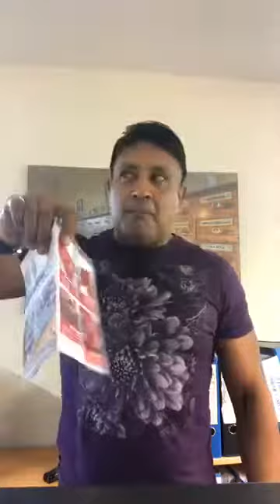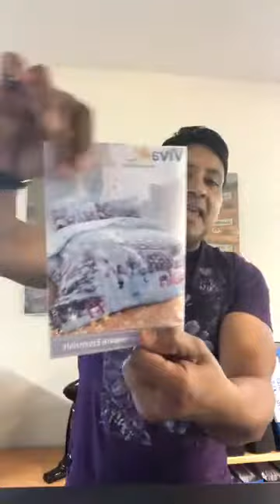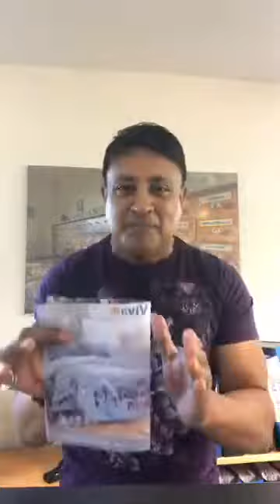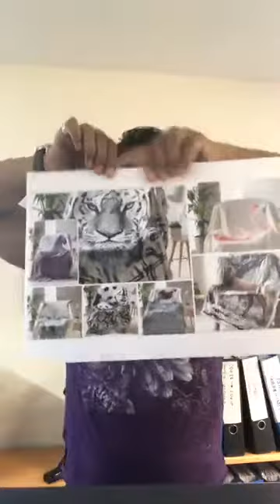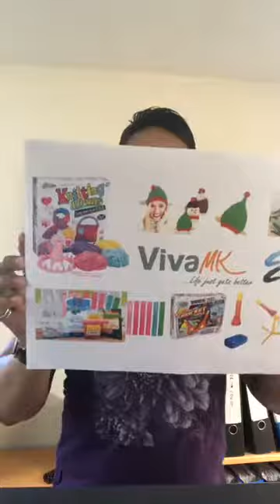Michael Khatkar VivaMK Update ~ Thursday 27th September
This is the place to  come to if you are looking for:
kleeneze company
Kleeneze Scam
Kleeneze Global
Kleeneze International
Kleeneze Europe
How To Start Kleeneze
Kleeneze wales
Kleeneze UK

kl891663